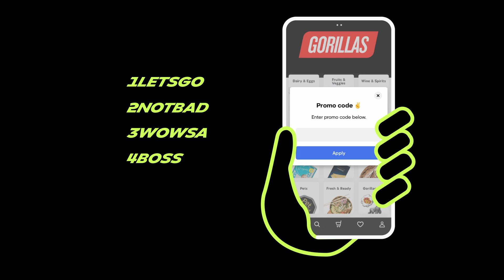Gorillas: The Rotkohl (Red Cabbage) Movie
2022. Gorillas

Our Berlin Monks produced a contemplative arthouse film for Gorillas—the supersonic grocery delivery company. The protagonist is a red cabbage forgotten on the night bus, going through silent encounters with all sorts of Berliners. The film stands out among other campaigns for how it emphasises speed. Lasting 7:49 min, the company’s average delivery time, this nonsensical tale barely feels like advertising. With its unconventional execution, the movie highlights Gorillas’ reliably speedy delivery—and, in classic Media.Monks fashion, we delivered too.